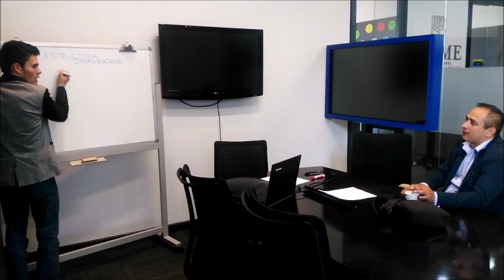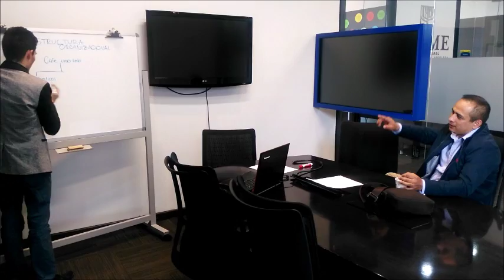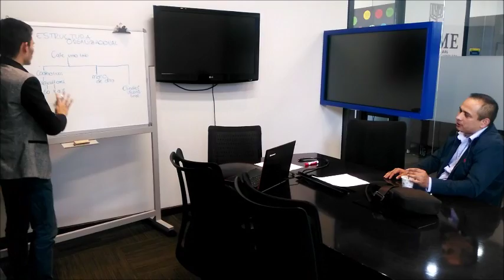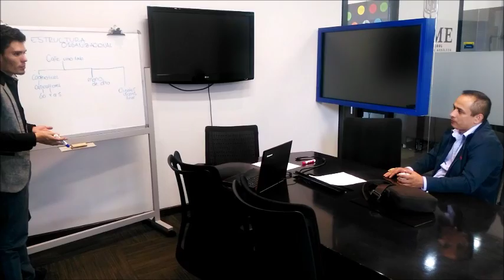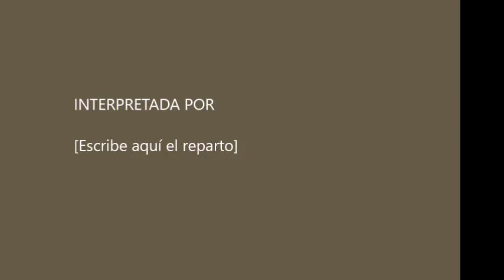CAFE VINO TINTO GOURMET